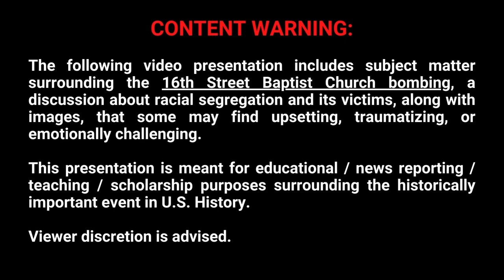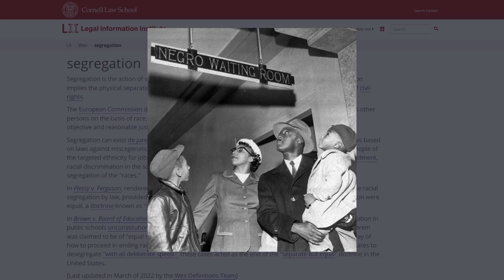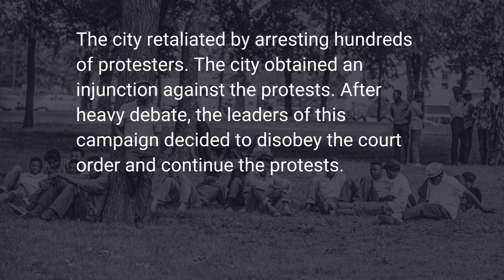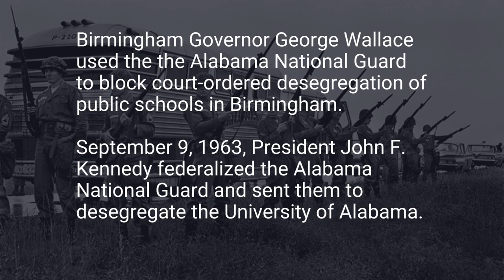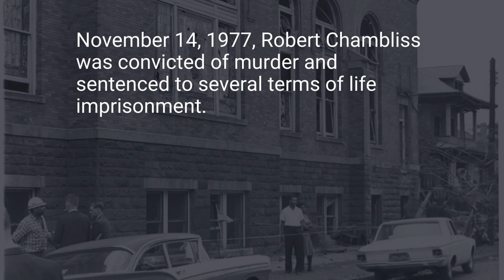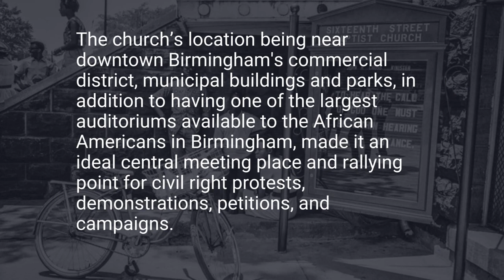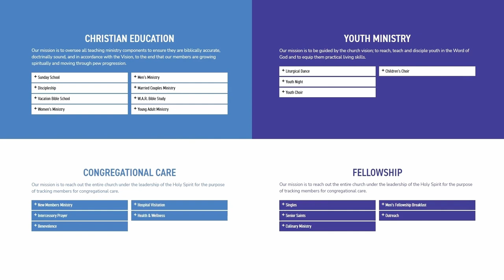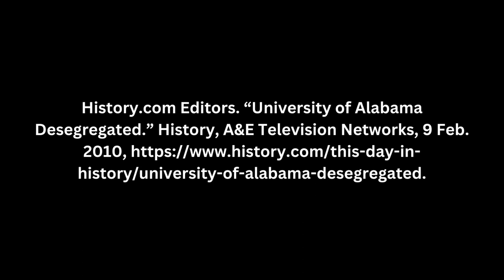The Sixteenth Street Baptist Church - 1963 Bombing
LIST OF SOURCES:

“Our History.” 16th Street Baptist Church, 18 May 2021,

“Sixteenth Street Baptist Church (U.S. National Park Service).” National Parks Service, U.S. Department of the Interior,

“16th Street Baptist Church Bombing (1963) (U.S. National Park Service).” National Parks Service, U.S. Department of the Interior,

“Baptist Street Church Bombing.” FBI, 18 May 2016,

“Civil Rights in the '60s, Part 2: Retired Investigators Reflect on 16th Street Baptist Church Bombing.” FBI, 13 Sept. 2013,

“Segregation.” Wex Definitions Team, Legal Information Institute,

Smith, Ian. “27 Heartbreaking Photos That Sums up the Racial Segregation Era in the United States.” The Vintage News, 29 June 2019,

Sanchez, Gabriel H. “29 Disturbing Pictures of American Life under Jim Crow.” BuzzFeed, 11 Feb. 2017,

“Birmingham Campaign.” The Martin Luther King, Jr., Research and Education Institute, 30 May 2019,

History.com Editors. “University of Alabama Desegregated.” History, A&E Television Networks, 9 Feb. 2010,

“Sixteenth Street Baptist Church.” Encyclopedia of Alabama,

Eastwood, Jon, as told by bhamnow.com; photograph by Crenshaw, Solomon, for the Birmingham Times. “The Iconic Wales Window inside 16th Street Baptist Church.” The Birmingham Times, 19 Oct. 2018,

“Amazing Grace”, by Cooper Cannell

“God Rest Ye Merry Gentlmen”, by DJ Williams

“Solo Cello Passion”, by Doug Maxwell, Media Right Productions

“Should We Go”, by Jeremy Korpas

“The Path Starts Here”, by Cooper Cannell

“A Revelation”, by Jeremy Blake

“Run Until Your Wings Grow”, by Late Night Feeler

**The information contained in the multimedia content ("Video Content") posted has been made available for educational, training and/or informational purposes for the  KACE Grassroots Internship.  KACE does not make any representation or warranties with respect to the accuracy, applicability, fitness, or completeness of the Video Content.

***Nothing contained in the Video Content shall be construed as legal advice, nor should anything contained in the Video Content be a substitute for legal advice. The KACE Grassroots Internship Program is NOT a law firm.  Nothing here should be construed to create an attorney-client relationship.